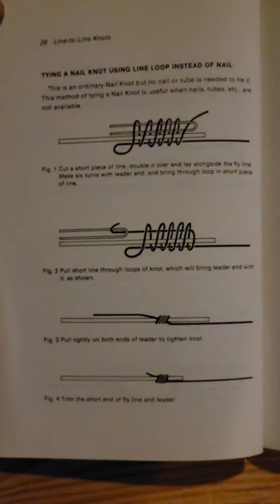Nail knot using a loop